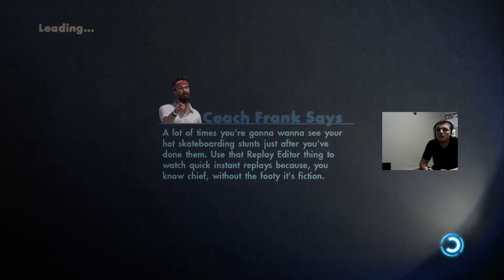Skate 3 Gameplay || Road To 30 Subscribers